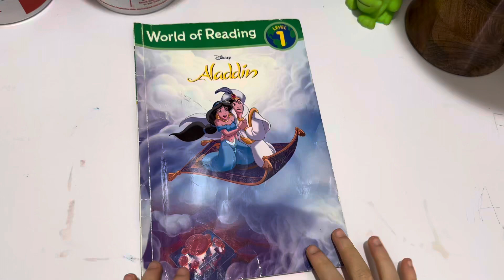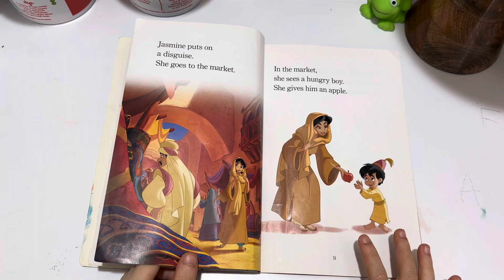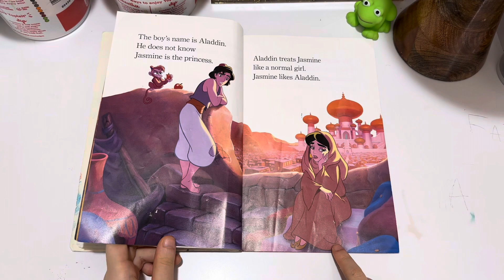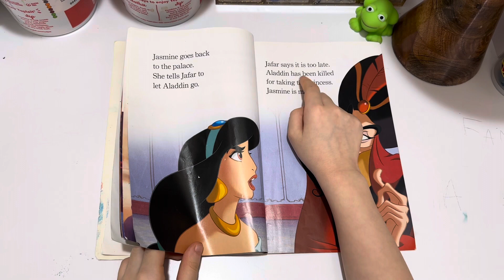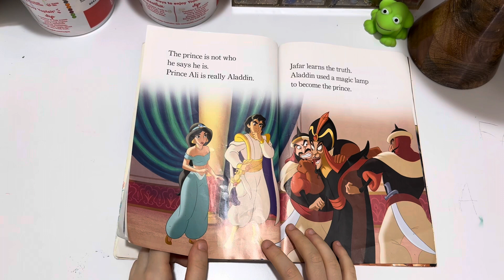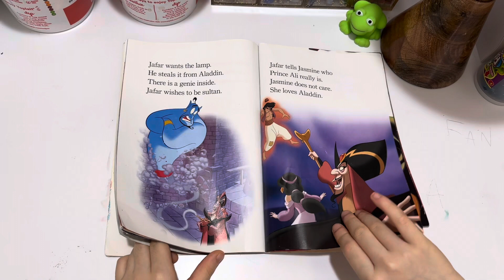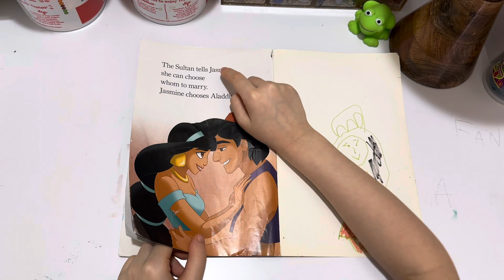World Of Reading Disney Aladdin ,Đọc Truyện Aladdin Và Cây Đèn Thần